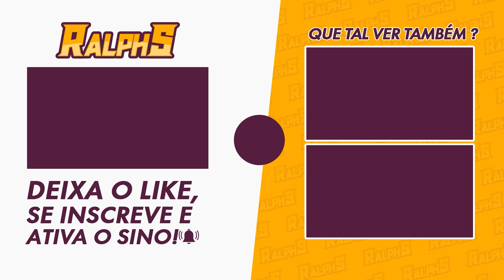🛡️MUITOS BUFFS NO AVENTURINE - ESCUDO QUE NÃO ACABA MAIS !!🛡️ | HONKAI STAR RAIL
Nesse vídeo vamos falar dos mega buff que o Aventurine recebeu no beta.

🎥MEUS EQUIPAMENTOS
-2x Memória Kingston DDR4 4GB